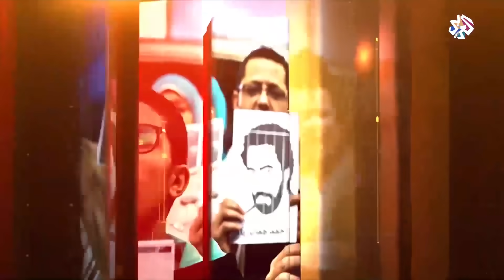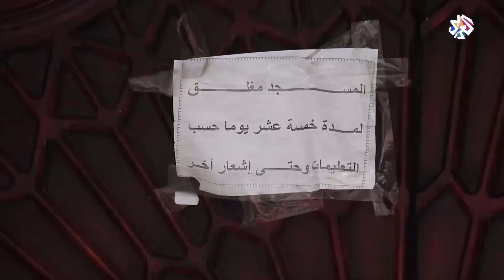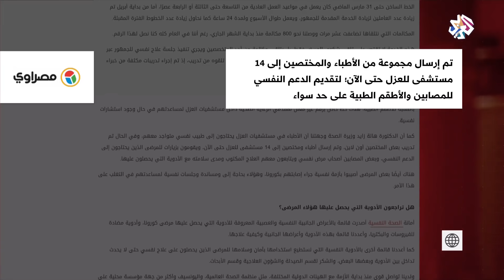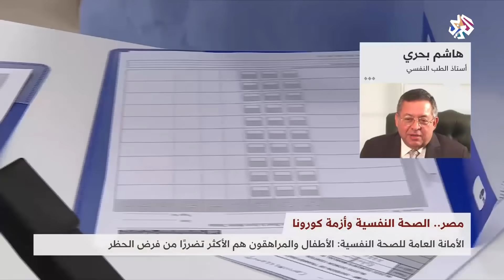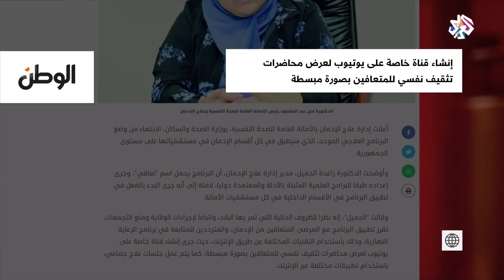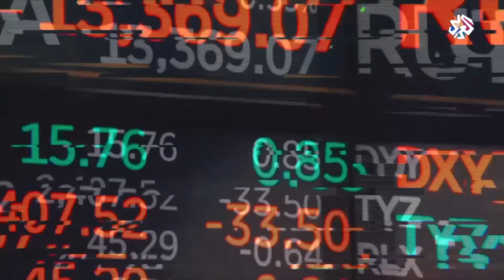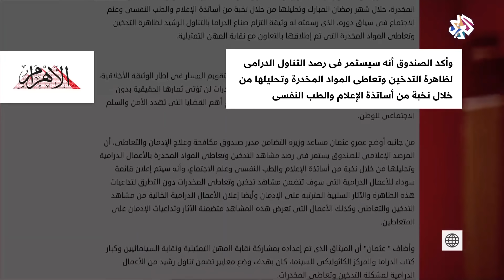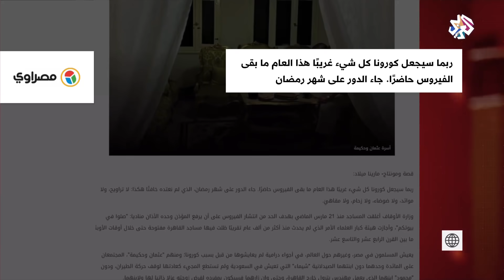بتوقيت مصر │28-04-2020│الحلقة كاملة